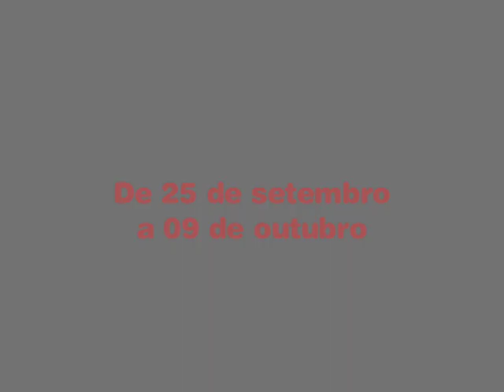Covardes (Cobardes / Cowards) - Trailer 2008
Espanha / 2007
Cor / 89 min. / 35mm
Direção: José Corbacho & Juan Cruz

Sinopse: Gaby é um adolescente que sofre humilhações na escola. Todos os dias é perseguido por Guille, o lider dos valentões. Uma idéia diferente e contemporânea pode ajudar seus pais e professores a perceberem o que acontece entre os alunos.

Edição: Eric Paiva